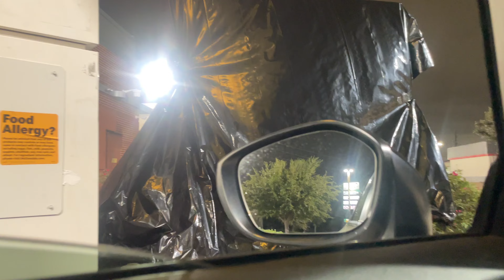Doja Cat: Scarlet Tour 2023 | Solo | concert vlog | Houston, TX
Hey everyone! I hope you guys enjoyed this video! I absolutely LOVE Doja Cat. Her music just automatically puts me in a good mood. She is a true Angel!